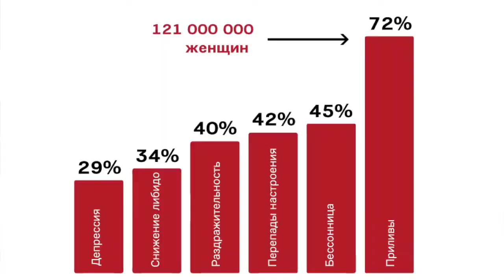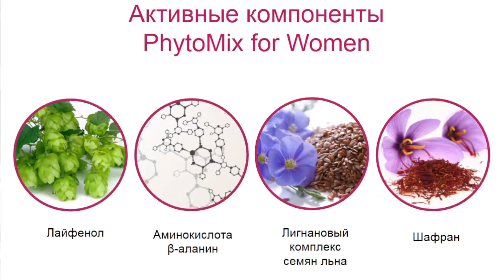ФитоМикс для женщин в Менопаузе, до неё и после. Врач Марина Федоренко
Приобрести продукт со скидкой -20% можно после регистрации, став членом клуба и получив дисконтную карту